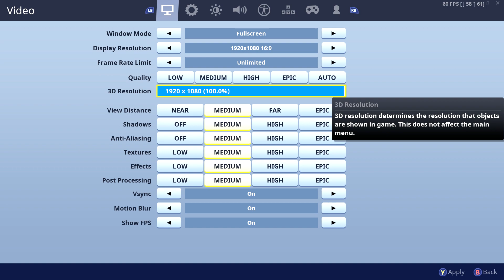Fortnite Battle Royale 3.rész 2 éves a Fortnite!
Készítette: Rmarcell124